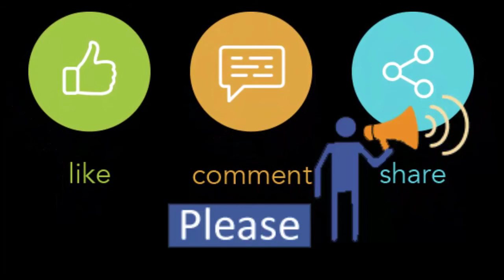SANA SILK SAREE WITH JACQUARD BORDER and BLOUSE Black Color